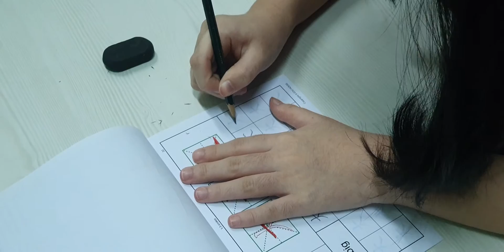硬笔书法 Mandarin Handwriting(1)